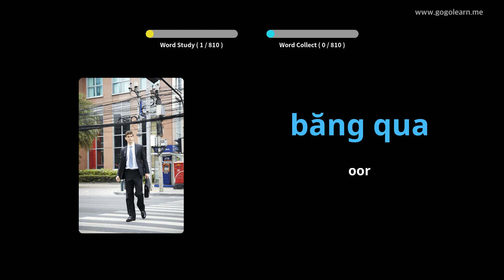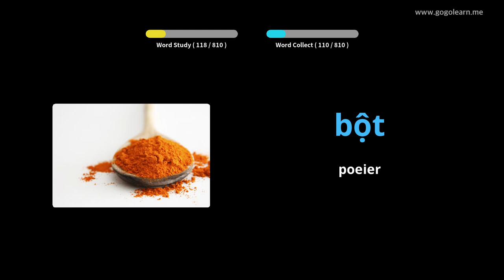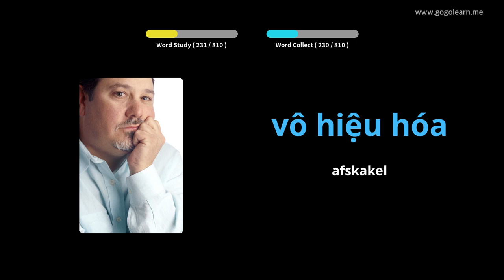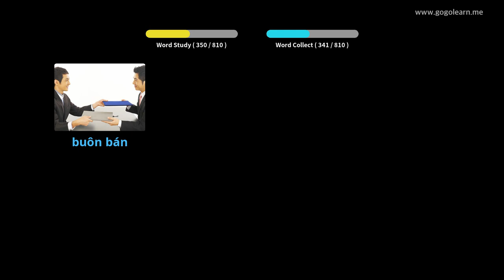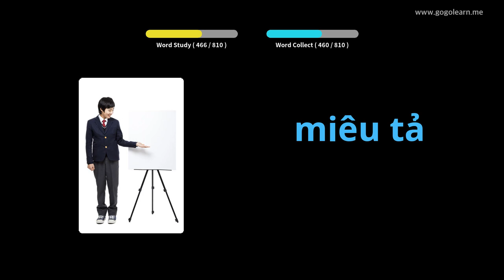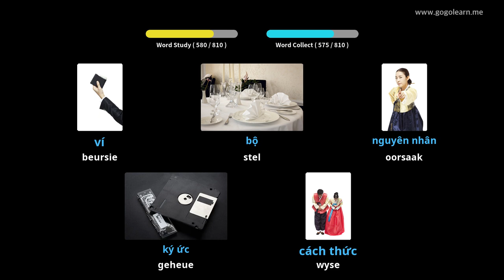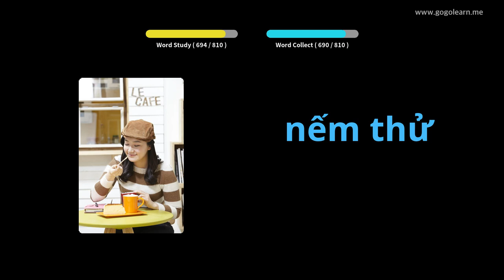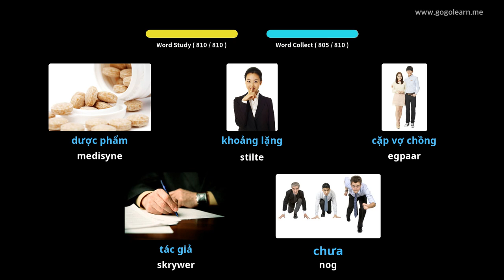Vietnamese Vocabulary Middle School | Golearn